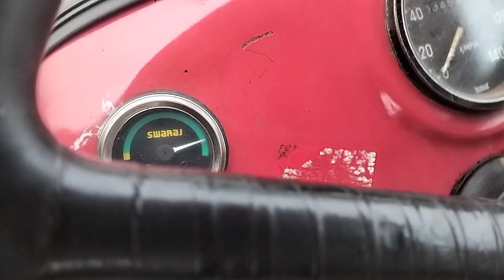Massey Ferguson 35 for sale